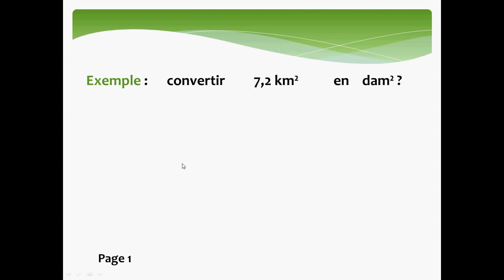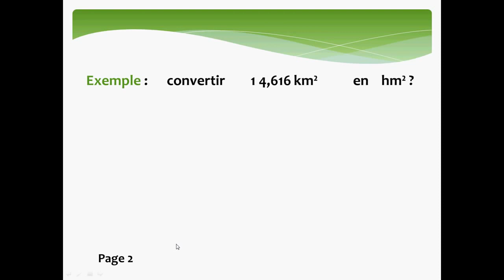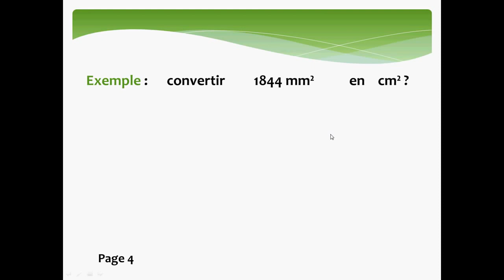Unites de mesures 2